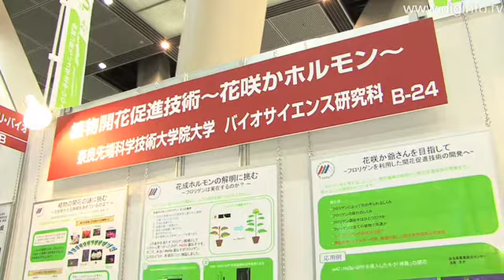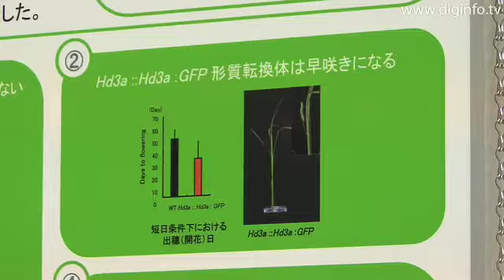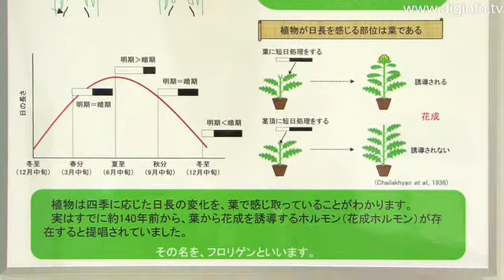奈良先端科学技術大学院大学 植物開花促進技術花咲かホルモン : DigInfo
奈良先端科学技術大学院大学 バイオサイエンス研究科は「植物開花促進技術花咲かホルモン」の研究成果を2008年秋、東京で開催されたイノベーション・ジャパンで発表しました。

「花咲かホルモン」は植物の開花時期を決定している化学物質を解明し、人工的に花の咲かせる時期を制御するための研究開発です。別名花成ホルモンとよばれています。
日の長さを日長と呼び植物は成長のステージで日長が長いか短いかを感じとって、花を咲かせます。

フロリゲン物質を作れば、生理学的に短日植物、長日植物に関係なく花を咲かせる事ができます。バイオサイエンス研究科は、花成を促進するフロリゲンを発見し、稲の開花を促進する遺伝子であるHd3aを同定しました。これを更に確定するために菊に応用して、早咲きになることを実証しました。そしてその植物の花が開花するには、どの部位でフロリゲンが関与しているかが次の研究につながります。

バイオサイセンス研究所は今後植物にHd3aタンパク質と簡単に確実に取り込ませるのかが研究課題です。